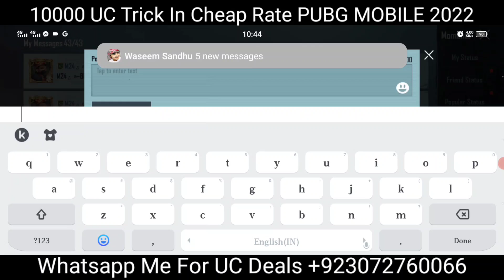🤑100000 UC Trick In Cheap Rate. Get UC Every Offer In Cheap Rate BGMI And PUBG MOBILE